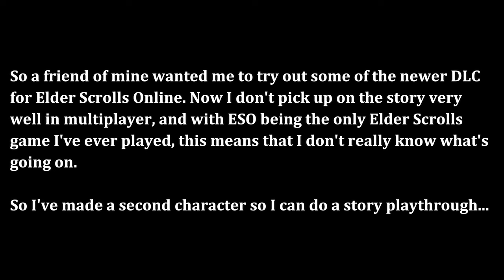IT'S TIME TO ELDER SCROLLS | Elder Scrolls Online (Blind) - Part 1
Elder Scrolls Online was (and is) the only Elder Scrolls game I've ever played. However, I never had much of a chance to dive into it. So, I decided I'd finally commit to a play through.

06 - Blood in the Foyada
11 - Sojourn in Kvatch